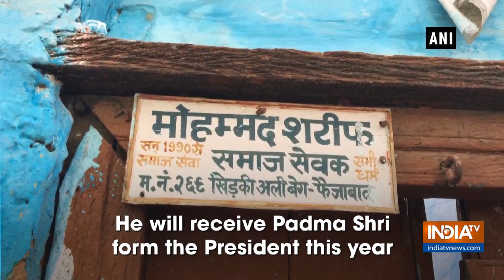Md Sharif will receive Padma Shri for performing last rites of 25,000 unclaimed bodies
Mohammad Sharif from Uttar Pradesh's Ayodhya has been nominated for the Padma Shri Award for social work.